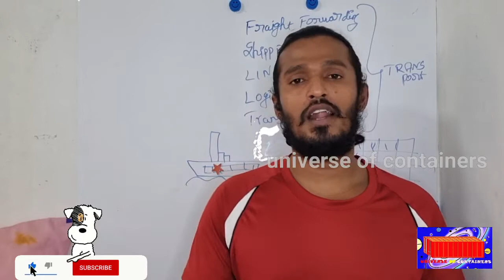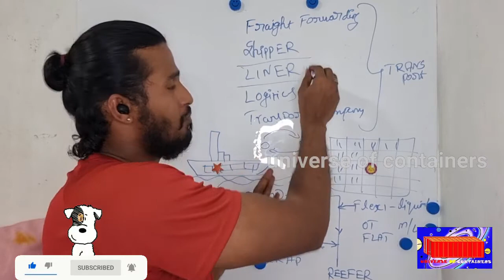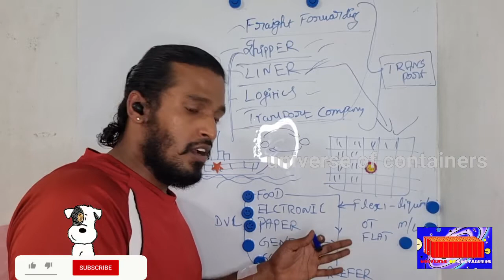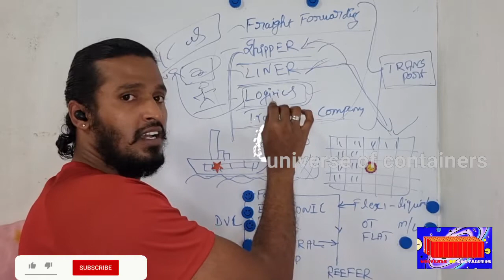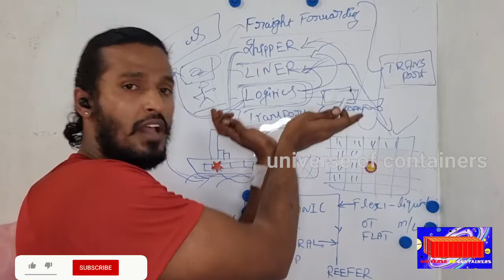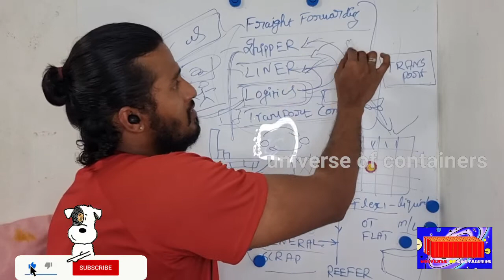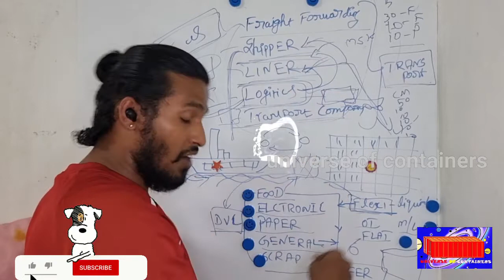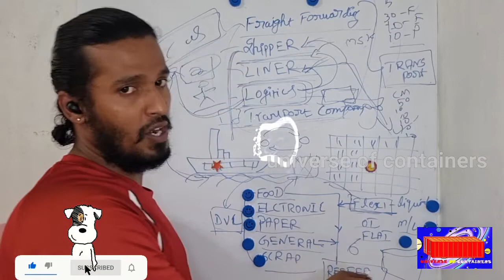&logistics sector part-2, who is "SHIPPER"and why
Container shop
Container restaurant
Mobilet toilet
Container refabricating
Container fabrication
Old Container
shipping container
Cntainer home
container house
container construction
tiny house
container design
container modification